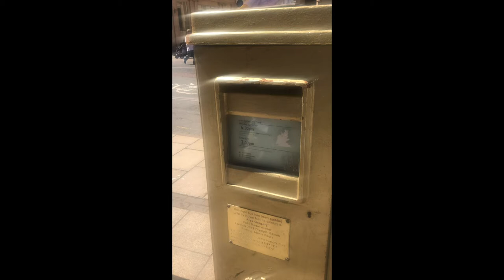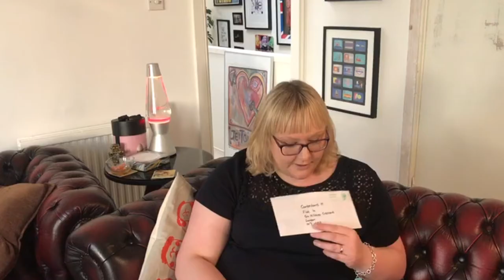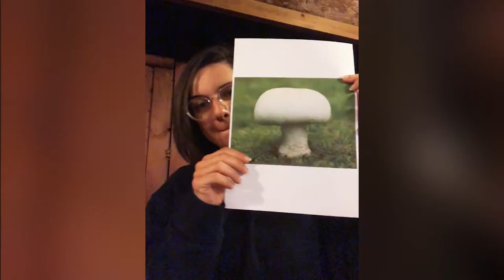"The Bonus Challenge" // Scrum Mastery Challenge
In a surprise for the contestants, Geoff sent them all a mysterious bonus challenge to be completed within a week. Little did he know they would turn the tables on him...

LIKE this video to help raise money for Geoff's chosen charity, Cancer Research UK.